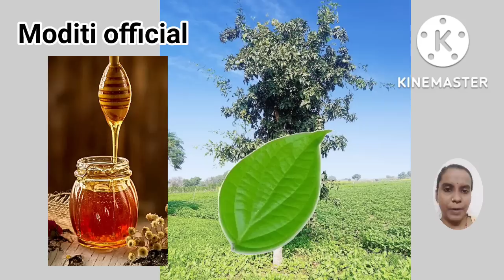22 अक्टूबर धनतेरस पर प्रदोष 187 साल बाद पड़ा है 3 उपाय बहुत ही खास है जिंदगी की अटकले होंगी खत्म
22 अक्टूबर धनतेरस पर प्रदोष 187 साल बाद पड़ा है 3 उपाय बहुत ही खास है जिंदगी की अटकले होंगी खत्म

Thanks
नोट :- गुरुजी पंडित प्रदीप मिश्राजी के दवारा शिव महापुराण कथा में बताए गए उपाय हमने समझाने की कोशिश की है